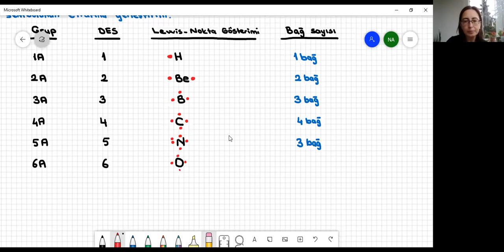NİLGÜN AKDUMAN / ÇÖZÜNME OLAYI / 11MF1